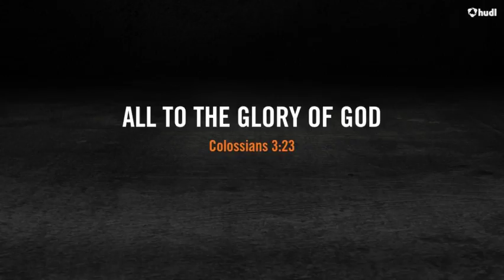Daniel Ramos, III.- Sophmore Year at SNU 2016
Daniel had another great year at SNU.  Daniel finished with 29 carries for 127 yards.  In the second game of the year, Daniel suffered an inversion strain and missed 6 games.  With God's help, he recovered and played out the year.  Daniel received Academic All-Conference in his first year of eligibility.  We are thankful for Daniel's coaches, linemen, and teammates who helped make this season successful.  God is great and merciful to us.  Above all, we give the glory to God.